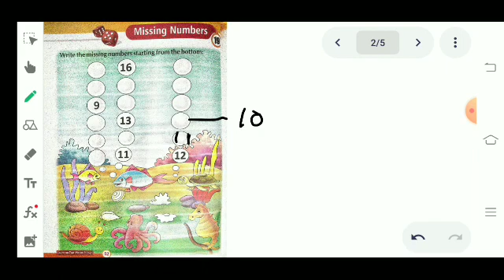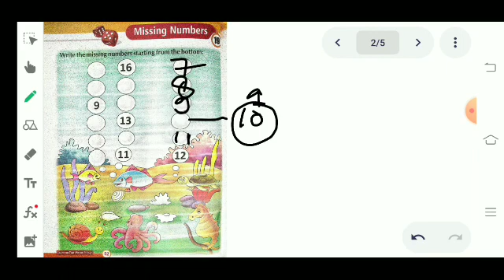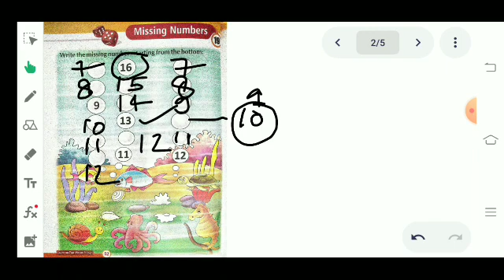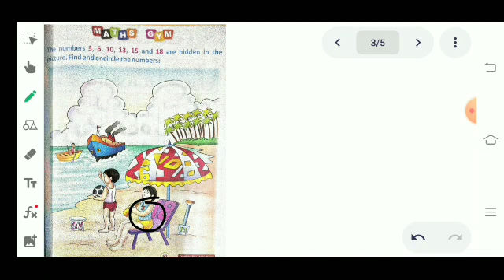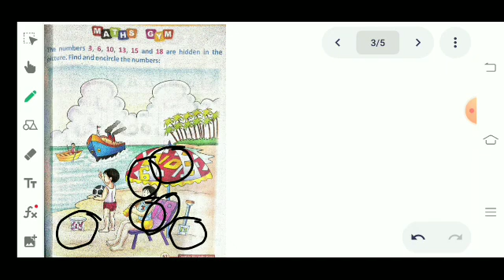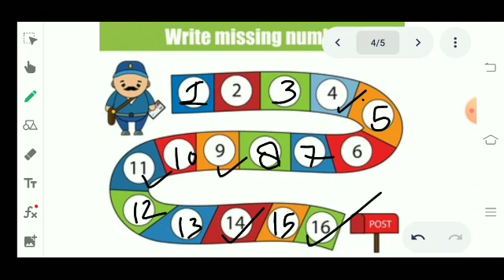Class-UKG Mathematics, Tutorial- Missing numbers Lecture 1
🗓️ Date- Thu, Jan 27, 2022, Class-UKG Maths, Tutorial- Missing numbers Lecture 1 by Bipin sir/mam

🏫 The President
🏷️ A premier CBSE school
📍 Daniyari | Kushinagar

1- Class-UKG Maths, Tutorial- Missing numbers Lecture 1
2- find the missing numbers
3- practice worksheets for missing numbers
4- write the missing number
5- missing numbers worksheets
6- missing numbers for ukg
7- 21 to 40 missing numbers
8- missing numbers for nursery kids
9- 1-20 missing numbers worksheets
10- 1-10 missing numbers worksheets
11- missing number series
12- missing number worksheet